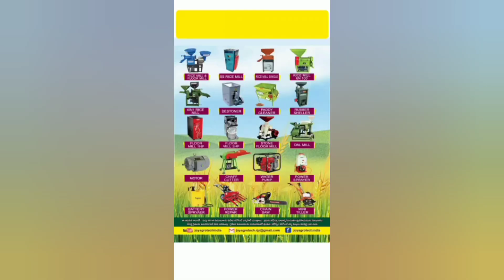వరి నాట్లను మనుషుల సహాయం లేకుండా ఈ యంత్రం ఎలా పనిచేస్తుందో ఈ వీడియో లో//జోయ్ కిసాన్ చింతపల్లి //